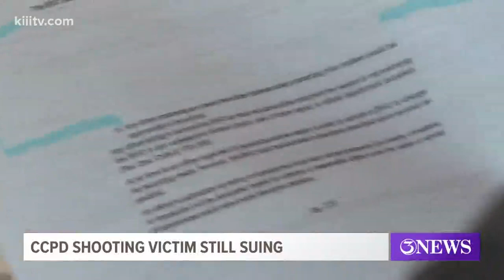Shooting victim moving forward with $12.5 million lawsuit against CCPD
The lawyer representing Richard Salazar, the man who was shot by a Corpus Christi police officer back in March, said they are still going forward with their $12.5 million lawsuit against the City and the officers involved.